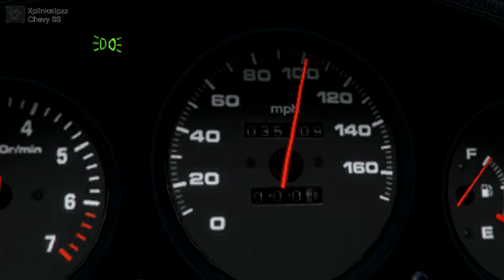GTA V: NEW Impaler SZ chased by a rally car (Chop Shop DlC)